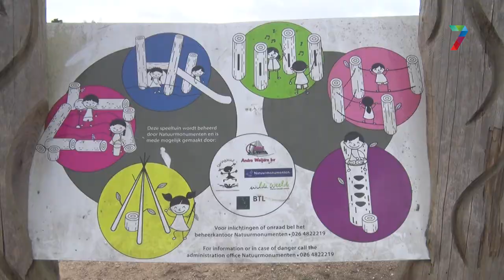Drukte in het bos verstoort broedende vogels